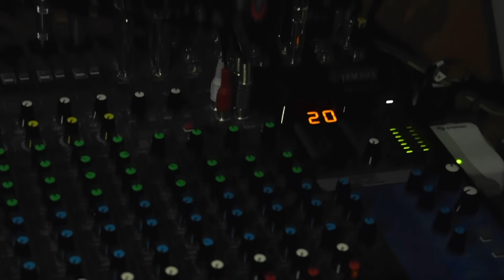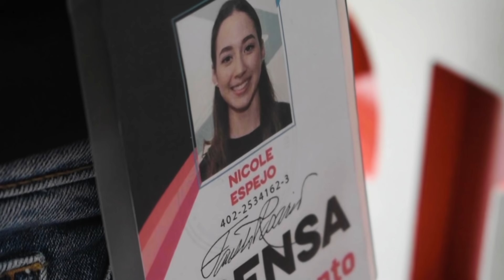¿Cuántas empresas reciben subsidio del gobierno y cuántos trabajadores perdieron empleo?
SANTO DOMINGO, República Dominicana.- El ministro de Trabajo, Luis Miguel Decamps, informó que hasta el momento 51,313 empresas se han adherido a los programas de compensación del gobierno, lo que representa la suspensión de 1,212,493 empleados suspendidos durante toda la pandemia, y se mantienen en la actualidad suspendidos 798,303 empleados.

Informó que debido a la pandemia de Covid-19 hay muchas innovaciones en el área empresarial y laboral, incluyendo el teletrabajo, sobre lo que no existe ninguna norma, pero se está trabajando para emitir una resolución que establezca controles y regulaciones relacionadas con el trabajo en casa.

También consideró que hace falta una reforma laboral, no solamente vinculada con el Covid, sino con la actualización y modernización de muchos elementos contenidos en el Código de Trabajo que requieren innovaciones, aunque aclaró que esas reformas se plantearán de común acuerdo con los representantes de los sectores laborales y empleadores, y siempre respetando los derechos adquiridos de los trabajadores.

Entre las reformas laborales se Incluye la transformación del actual ministerio de Trabajo en un Ministerio de Empleo, Protección y Seguridad Social, que asuma los elementos de la modernidad y que no representan un costo muy elevado para el Estado, como ha ocurrido con el seguro laboral, que no se ha puesto en marcha.

Luis Miguel Decamps fue entrevistado por el periodista Fausto Rosario Adames, en el programa ¿Y tú…qué dices?, de AcentoTV, que se transmite todas las noches.

AcentoTV